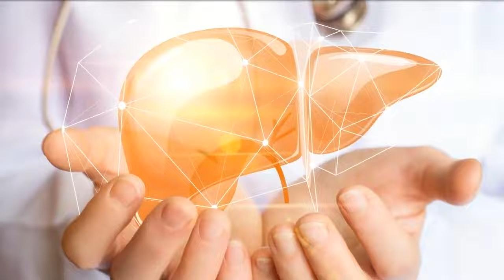7 Health Benefits Of Drinking Lemon Water Everyday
From cooking to cleaning, beauty to weight loss, lemon has loads of uses and benefits.

Lemons are acidic food that when combined with water help alkaline the bloodstream which is great for replenishing the body, detoxifying, and enhancing the body’s ability to absorb more water.

Drinking lemon water every day will help you maintain a clean and healthy body while giving loads of other health benefits. Here are 7 health benefits of drinking lemon water every day

For more topics about health, pets, fashion, video marketing, and online marketing, visit us today and let us know how we can help you!